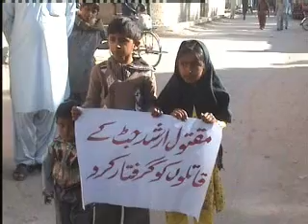KUNRI.Maqtol Arshad jat ky worsa ka ahtjaj Report By A. Majeed Memon KTN NEWS .09.02.12.wmv